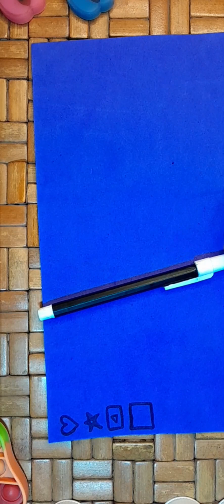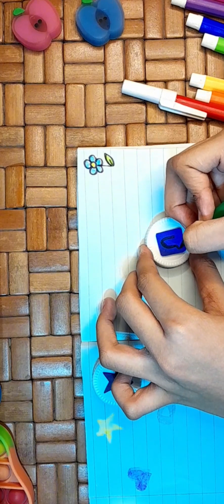diy cute stamps from bottle caps 🍒